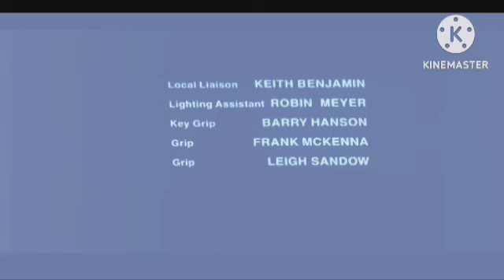Ram Setu Review Explained & Facts HD 1080p | Akshay Kumar | Jacqueline Fernandez Satya Dev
This is not a Movie. I have discussed Ram Setu Movie facts, Satellite & OTT Details, Preproduction-Post Production & Filming Details, Budget & Worldwide Lifetime Box-Office Collection Details, deep story analysis & Explanation